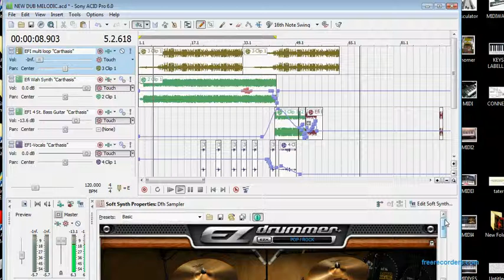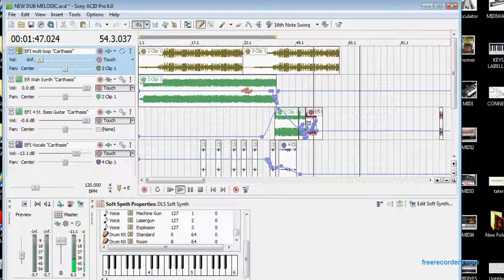EFI Dubstep recording NAME: Carthisis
Using Acid Pro Studio, Sony Synth keyboard, Hartke 4 string bass, EZDrummer. EFI HORNING Dubstep